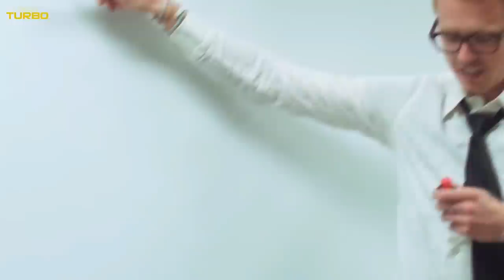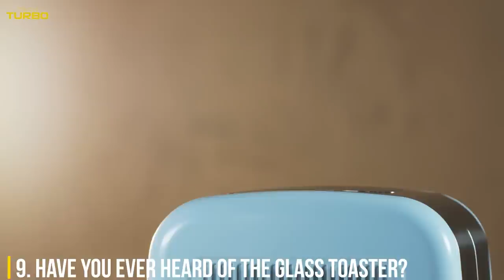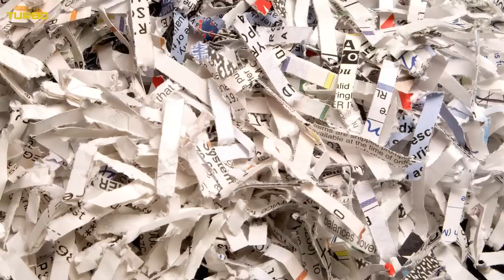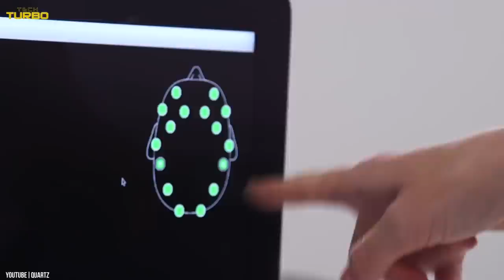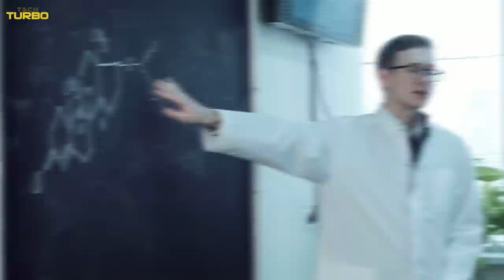Top 13 Amazing Inventions You Didnt Know About | You Will Want To Buy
Welcome to Tech Turbo and this video of amazing Tech Gadgets. With each passing day, we progress toward the simplification of human life. There are now so many things that can save us time or energy. In this video we will tell you about the AMAZING INVENTIONS YOU DIDN'T KNOW ABOUT.

We are dedicated to bring you news about latest tech and hope that this list will cover your hunger for weekly tech.

00:00 Intro
00:24 Glue-Stick
01:19 Flask Tie-Mask
01:56 Two-way Toothpaste Tube
02:22 Moldy Sandwich Effect Bags
03:00 Glass Toaster
03:47 Pet Cage Shredder
04:32 Hands-Free Umbrella
05:15 The Hug-Me Pillow
05:45 Paper Pencil Maker
06:43 James Bond Number Plate Flipper
07:14 Mind-Control Military Helmets
08:23 Pest Hunting Robot
09:32 Smart Carpet

About Tech Turbo
🎥 Videos about Technology, high tech gadgets and top lists.
📝 Written, voiced and produced by Tech Turbo

Tech Turbo specialize in amazing high tech gadgets, that's why we bring you the best top lists of gadgets you'll need to know about! We cover all about Tech Gadgets, Innovation, Top 10, Top 5, Review, Amazing Inventions at Home, Future Tech, Latest Technology, New Tech, Extreme Gadgets, Inventions, Unique Gadgets and the latest tech you won't believe exist!

✅Thank you for all of the support don't forget to show some love on this "Tech Turbo".

☑️ Current release schedule is 3 videos per week at:
♻️ Monday
♻️ Wednesday
♻️ Friday